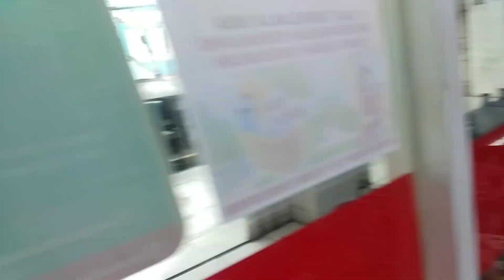HUNTING HOT WHEELS MATCHBOX MAJORETTE TERBARU SAAT RESTOCK DAN DISKON